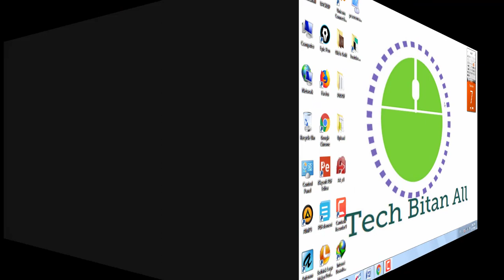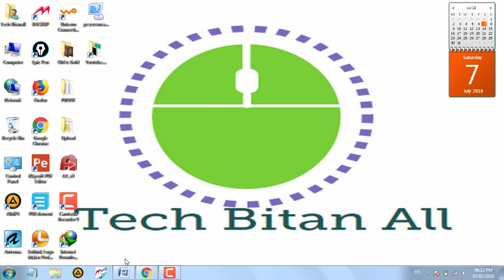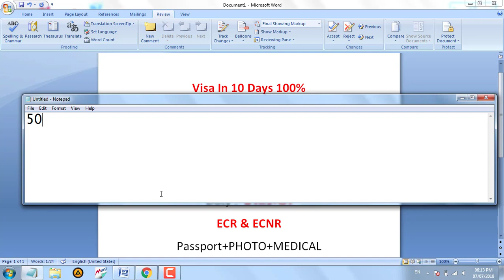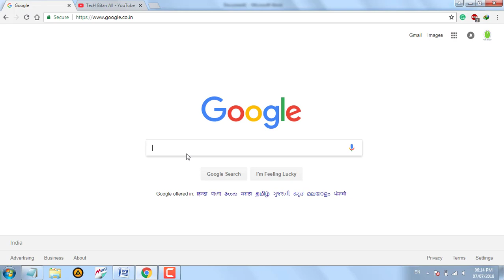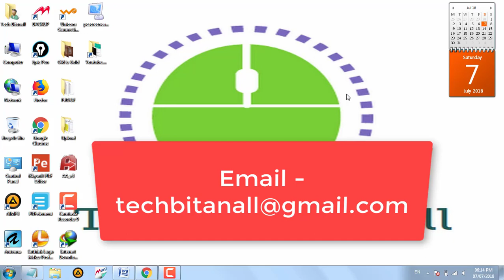Qatar ECR and ECNR Passport Jobs l Qatar All Type General Helper Jobs l Qatar Big Job Vacancies